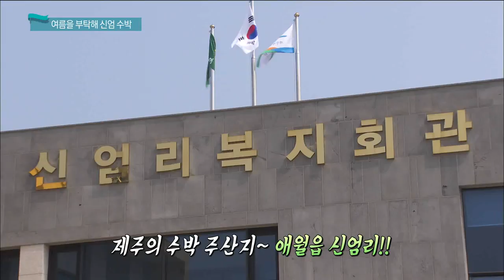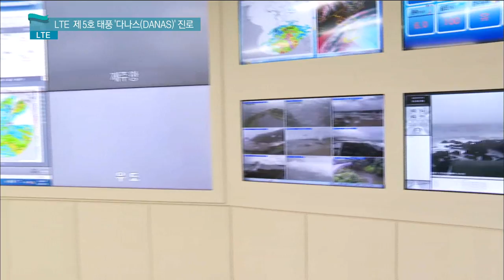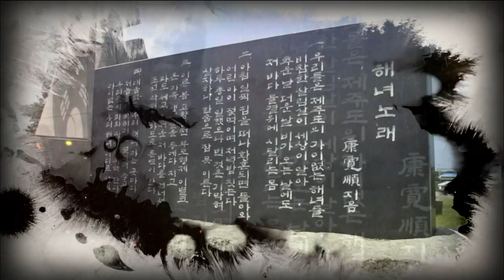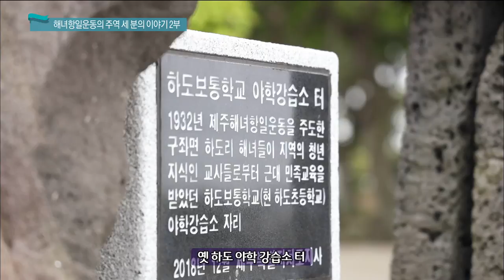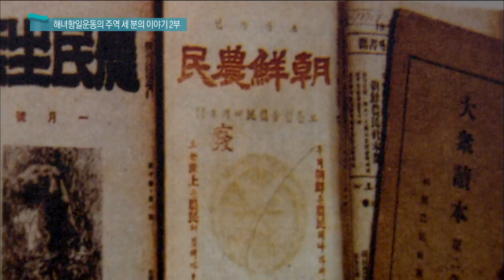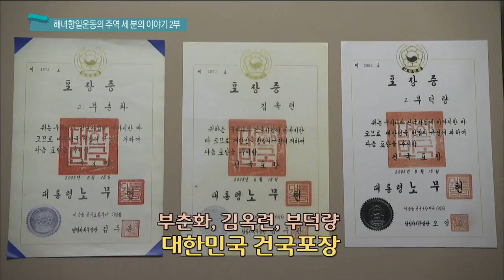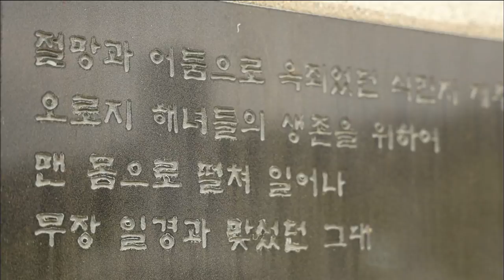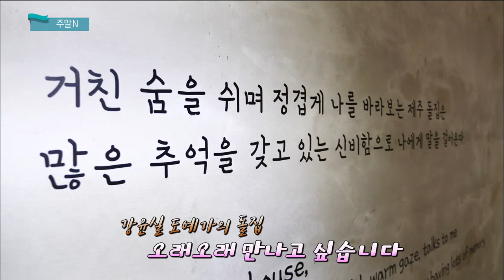생방송 제주가 좋다 (7월 19일 방송)